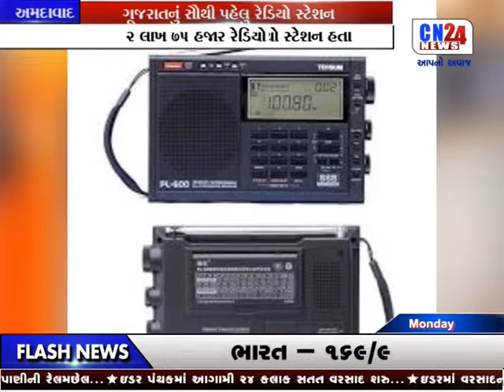CN MARJ NEWS | 03-07-2017